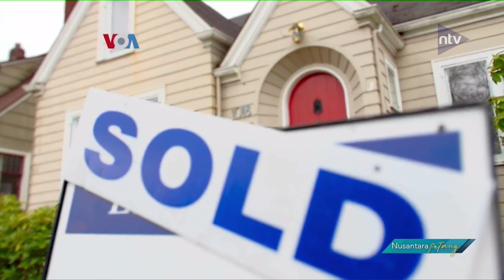Suku Bunga Tinggi Mencegah Warga As Pindah Hingga Beli Rumah